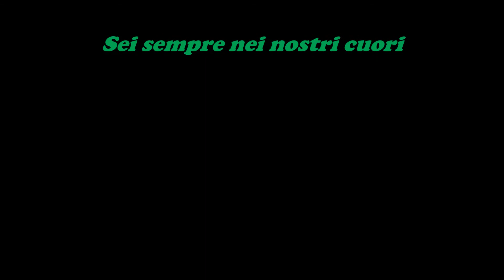Don' t cry Daddy - 19 Marzo 2018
Questa canzone di Elvis ci è sempre piaciuta tantissimo e per oggi che è la Festa del Babbo l'ho voluta proporre ricordando il Mio Babbo!
Pace&Bene e. Babbo sei sempre nel mio cuore!
Cecilia Ciaschi